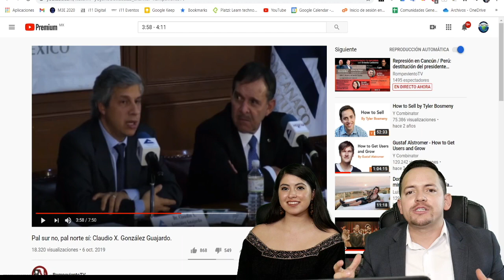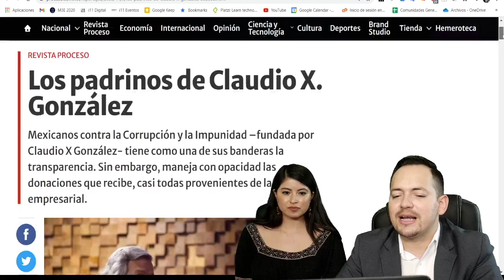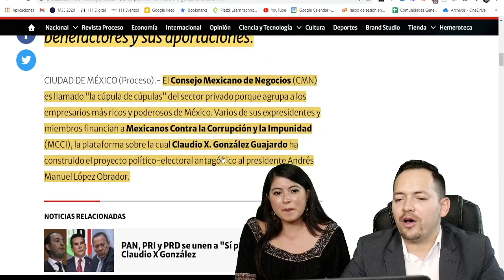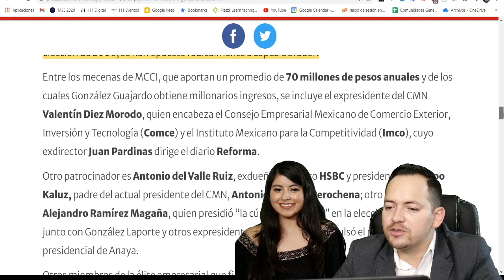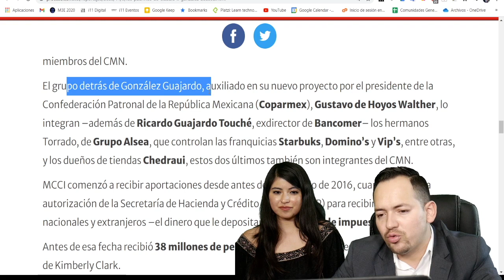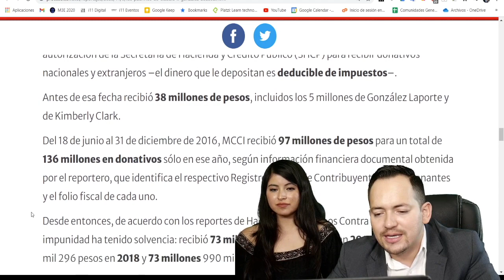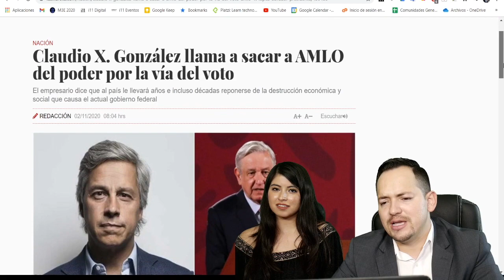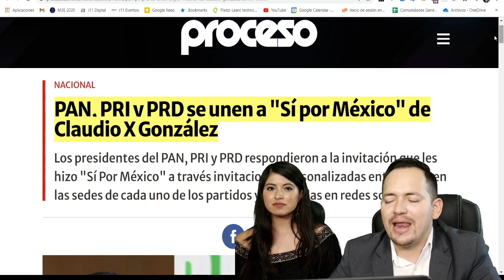¡AMLO DESTAPA CORRUPCIÓN DE FUNDACIÓN TURBIA DE CLAUDIO X GONZALEZ! ES UNA LAVANDERÍA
No te pierdas nuestro video anterior: ¡INDIGNANTE! CALDERÓN LE LLEGA AL PRECIO A SABINA BERMAN Y LA USA PARA PEGARLE A ACKERMAN